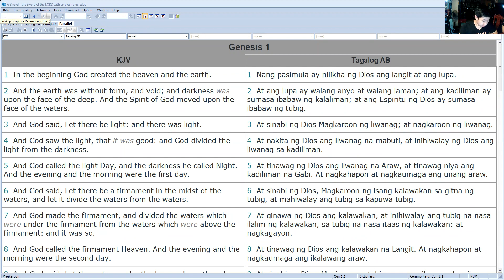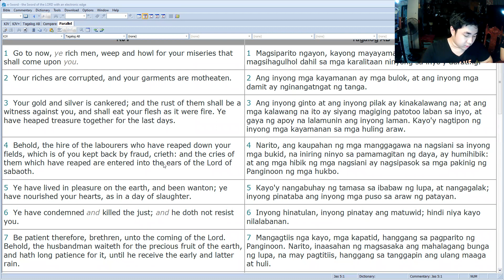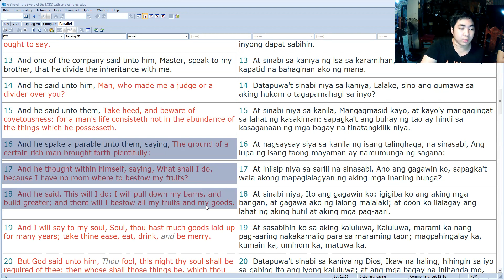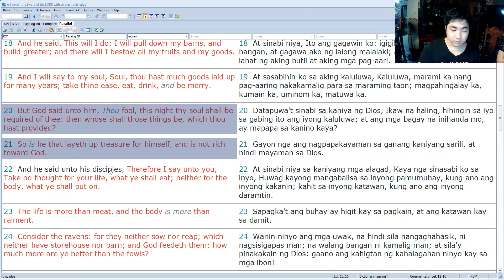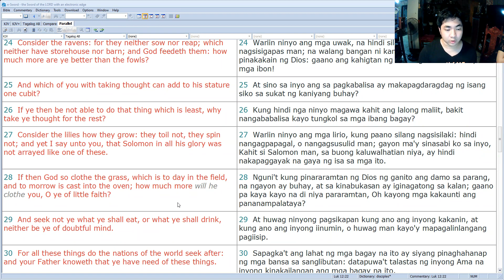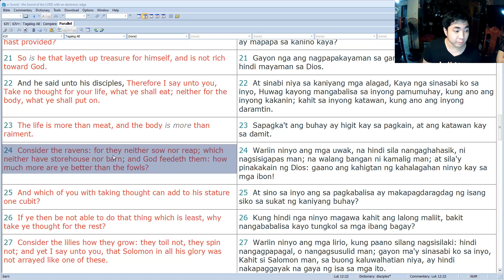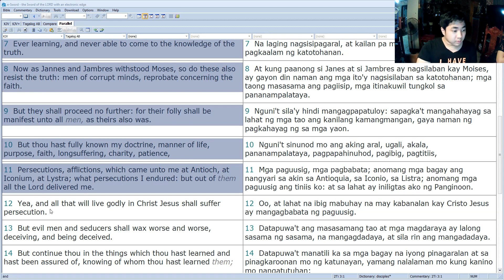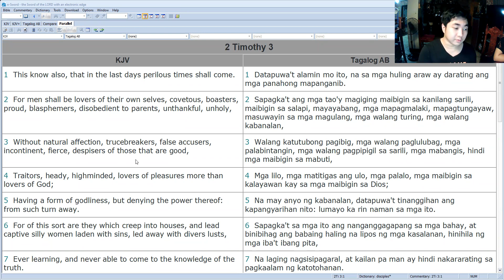Bro. Jaspher Midweek Meeting Talk 06/16/2021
Here's Bro. Jaspher Mark Cantong's talk about "Treasure" in our Midweek Meeting this Wednesday, 16th of June 2021. Lay up treasure in heaven instead of thinking about the treasures of the earth for the Lord draws nigh.